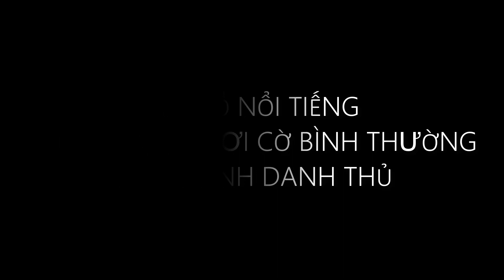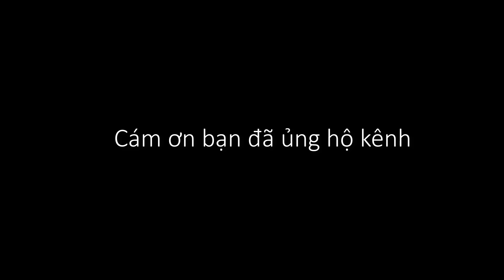Bí kíp khai cuộc cờ tướng hiện đại.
Khai cuộc cờ tướng hiện đại.
Các bạn yêu thích, ủng hộ kênh Thegioicotuong.net, đăng ký ngay
Thegioicotuong Official chia sẻ những Bí quyết khai cuộc trong cờ tướng, những ván cờ tàn cơ bản và thực dụng, trung cuộc cờ tướng, những ván cờ hay của các Danh thủ đối cuộc, những ván cờ đỉnh cao tại các giải vô định cờ tướng thế giới mà quí vị chưa bao giờ xem qua.